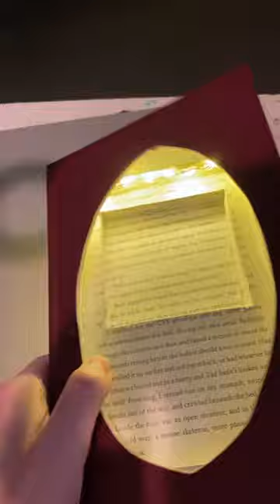Haunted Library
Haunted library, INSIDE A BOOK! 🤯